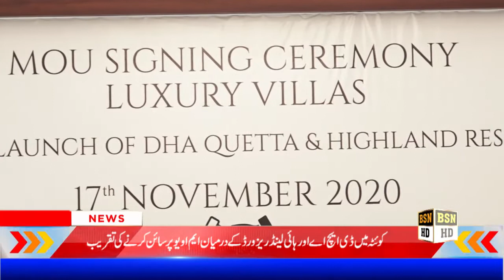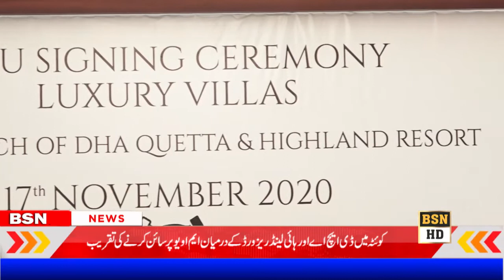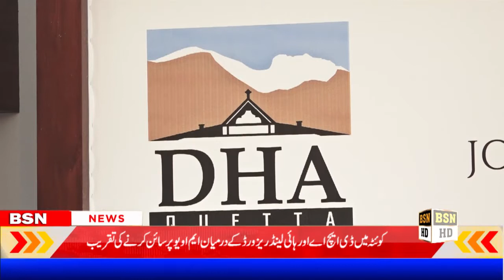DHA Quetta MOU Event